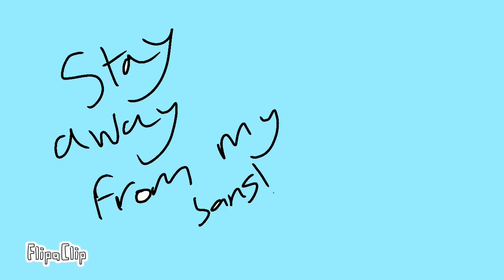There’s a hater out there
THE HATER IS SNOW IS A TROLL ACCOUNT